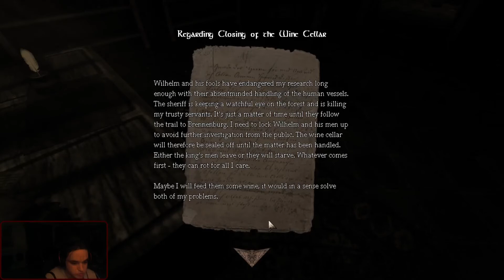Amnesia, The Dark Descent. Episode 3, Pär, the head of a knight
The third part of my playthrough of Amnesia, The Dark Descent.